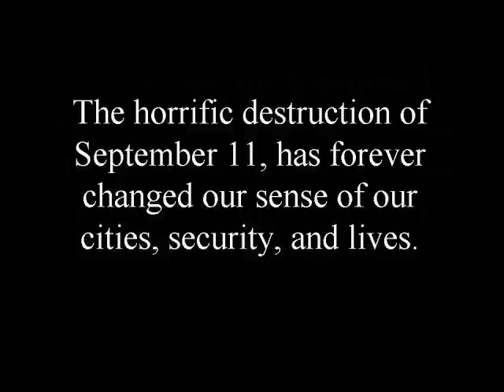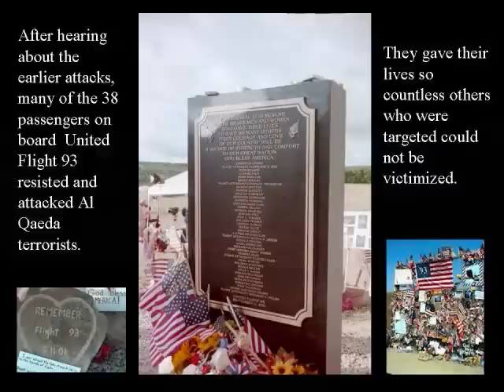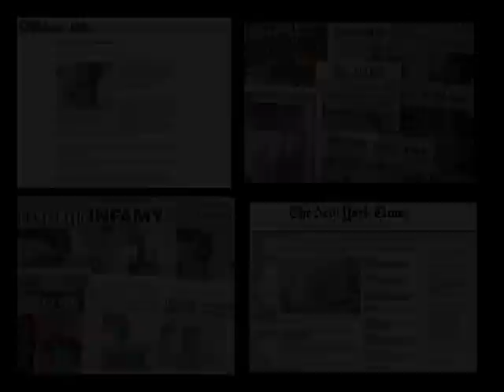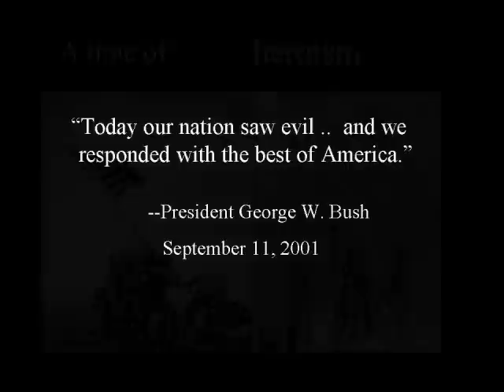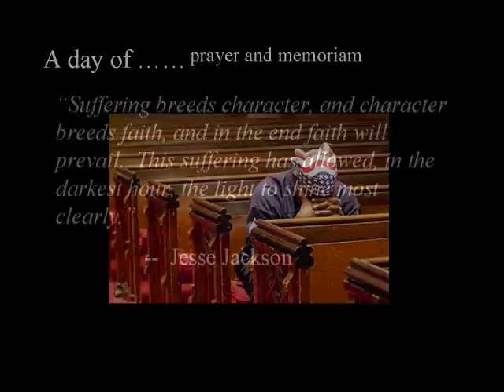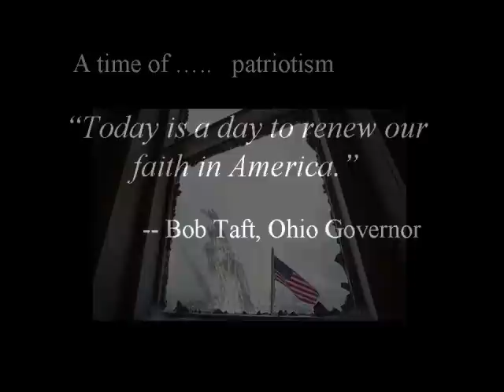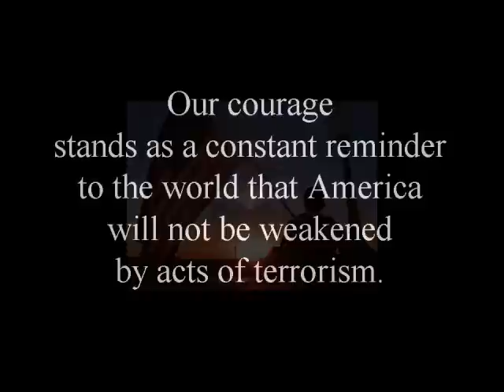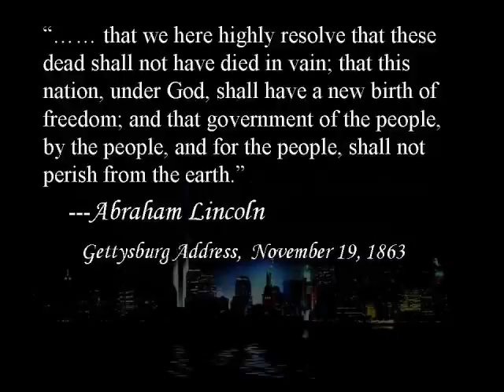911 Tribute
This 9/11 presentation was created with the help of my US History class in 2002.  It is a moving tribute that still has special meaning today.